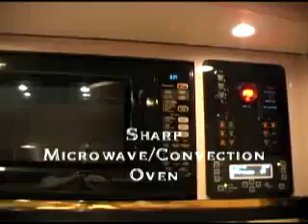2005 Newell 45' Quad Slide Motor Coach RV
2005 Newell 45' Quad Slide Motor Coach RV